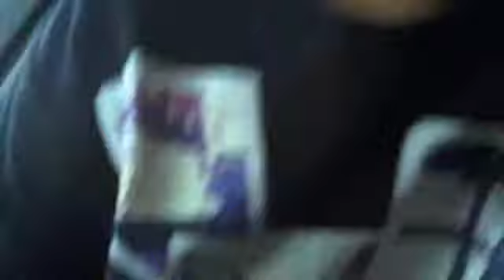Lines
Corey and I skate the manual block again at 7-11 with lines that we are working on. There will be a montage video, dont ask. Moving on, we are asking every viewer to tell us what the best line was, and what point in the video it was at.